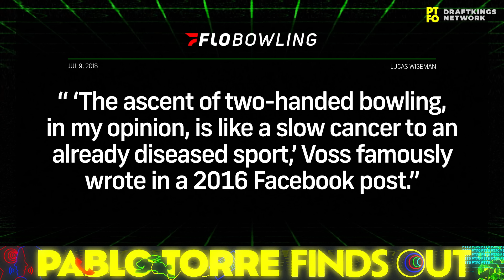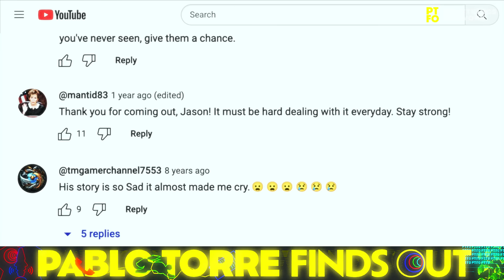What the World's Greatest (Two-Handed) Bowler Can Teach You About Daring to Look Stupid | PTFO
It's easy to shot-shame a player at the free-throw line and athletes who throw funny. From the depths of that bullying and loneliness, though, a revolution is brewing, with adaptations so innovative that they may shame sports themselves. Pablo goes bowling with Jason Belmonte — the two-handed Tiger Woods of the lanes — and learns how to succeed in life while looking kinda stupid.